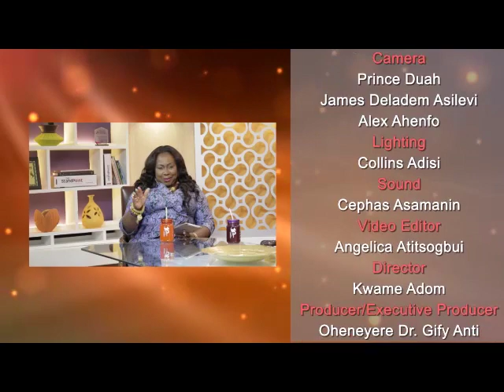Get it Right Woman! The Standpoint